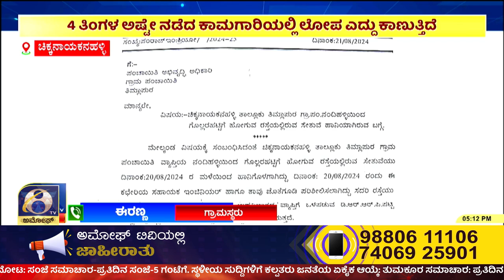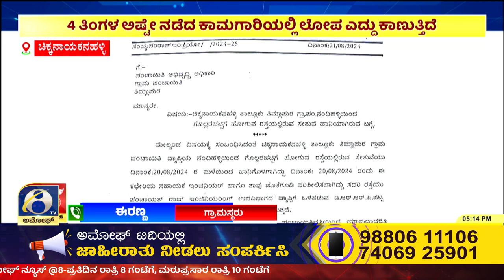4 ತಿಂಗಳ ಅಷ್ಟೇ ನಡೆದ ಕಾಮಗಾರಿಯಲ್ಲಿ ಲೋಪ ಎದ್ದು ಕಾಣುತ್ತಿದೆ |AMOGGH TV